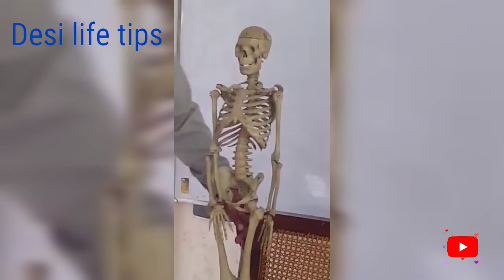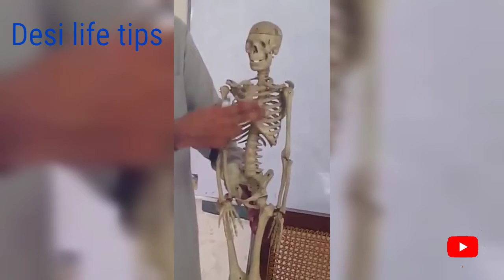Professor Hakeem Meer Wize Sahab part 2 !! youtube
You tube per pehli martba! Professor Hakeem Meer Wize!

is video men professor Hakeem Meer wize sahab nay bot humda lecture dea hai, in ka topic  anatomi hai, jis men body k Joints or head joints k baray men byan kea gea hai, tib k students is video see bot zeada faida utha saktay Hain,